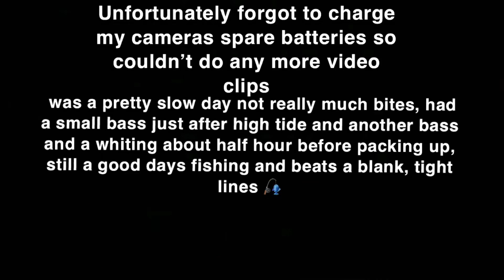Lepe Lighthouse/Magazine Lane